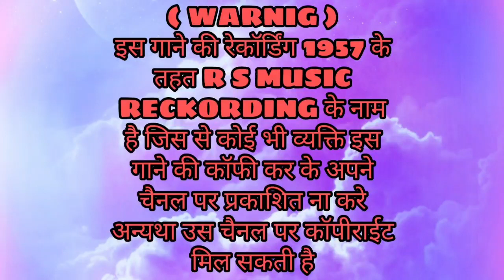|| रीना तुले याखी याखी मोकलु || R S MUSIC RECORDING NAVAPUR || HABEL GAVIT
R S MUSIC RECKODING NAVAPUR

|| आदिवासी तिमली 2020 || रीना तुले याखी याखी मोकलु || RINA TULE YAKHI YAKHI MOKLU 2020 ||

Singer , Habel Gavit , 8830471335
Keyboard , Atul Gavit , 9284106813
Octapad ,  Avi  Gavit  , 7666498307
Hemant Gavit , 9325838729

इस गाने की रिकॉर्डिंग कॉपी ना करे
ये गाने की रिकॉर्डिंग  R S MUSIC  के नाम पे है जिसे कोई भी व्यक्ति इस गाने को कॉपी करके अपने चैनल पर अपलोड ना करे अथवा उस चैनल पर कॉपीराइट एक्ट के तहत एक्शन लिया जायेगा